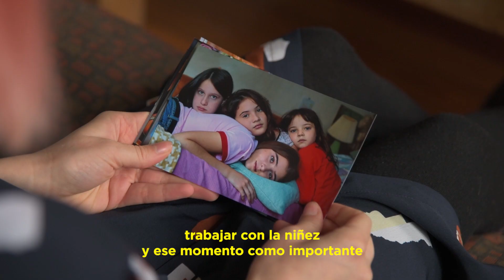OPERA PRIMA INCAA - Sol Berruezo "Mamá, mamá, mamá"